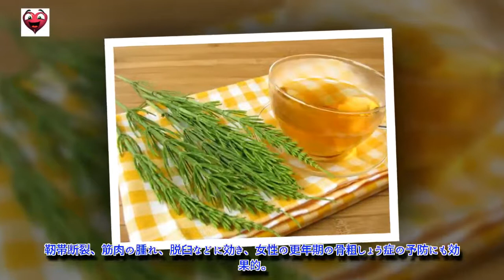スギナの成分とその効用って？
スギナには様々な効用が秘められていて、大昔から利用されてきた野草の一つ。湿った土地を好む強力な薬草であるスギナ、実はたちの悪い雑草でもあり、農家にとっては悩みの種。ここではそんなスギナの成分と効用についてしっかり解説。絶対チェックを！